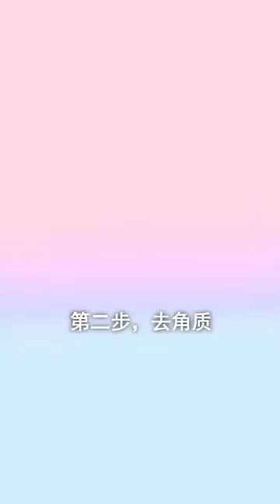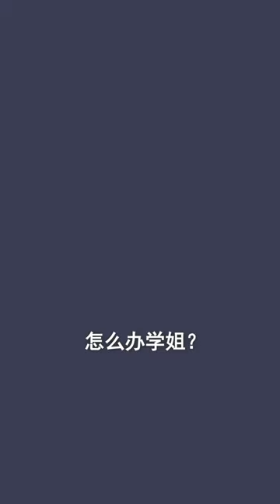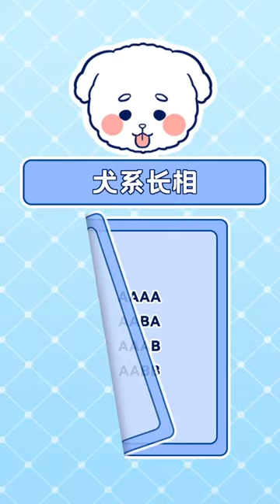大脸女孩不要怕，跟着学姐学会这三招，轻松拥有小v脸#美女#脸型#女孩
哈喽~大家好，我是琪琪妈育儿图鉴，欢迎来到我的频道！